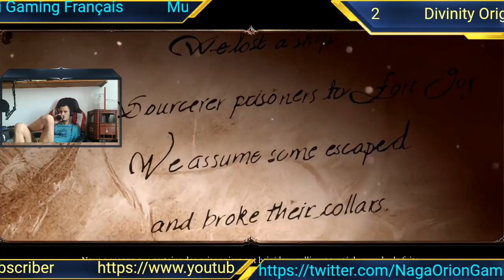Let's play coop Episode 1 : Notre Aventure tombe à l'eau !!!!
Hello nouveau let's play sur divinity original sin 2 avec mon collègue Starru .